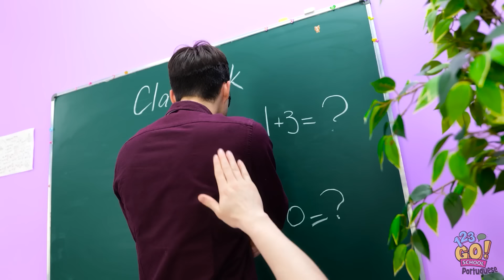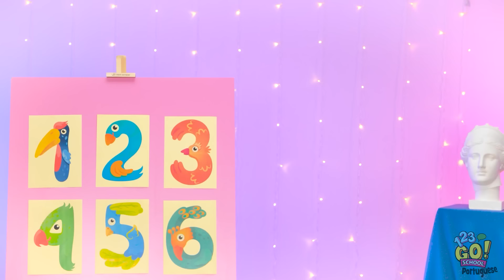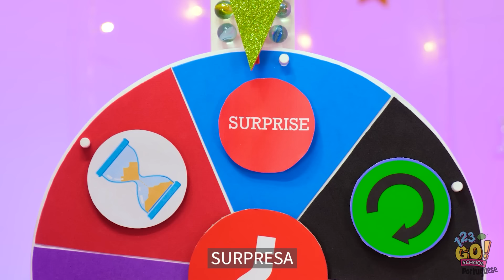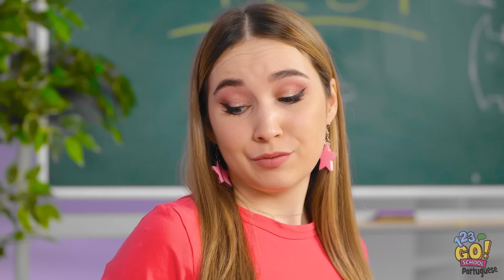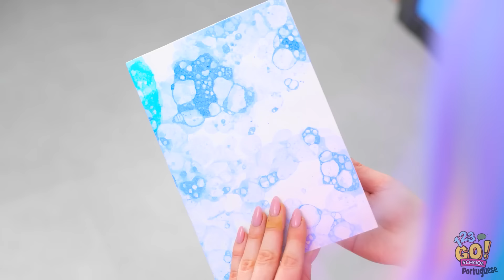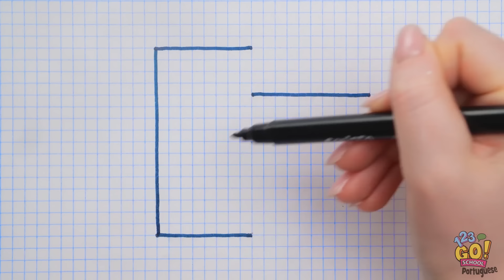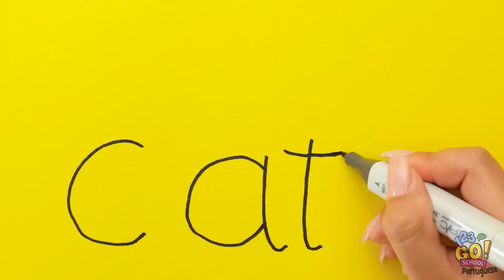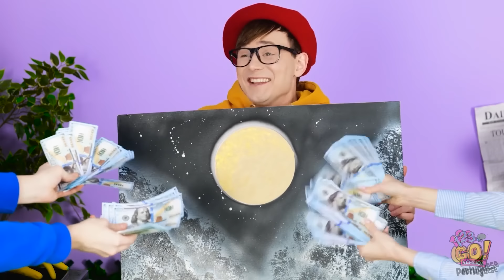Arte Escolar: Quem É o Artista Mais Sorrateiro? Truques Fáceis para Iniciantes, por 123GO! SCHOOL